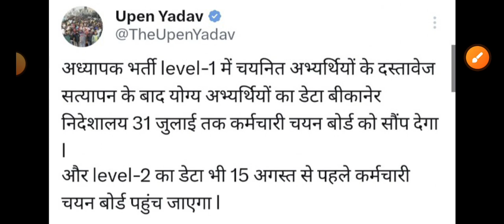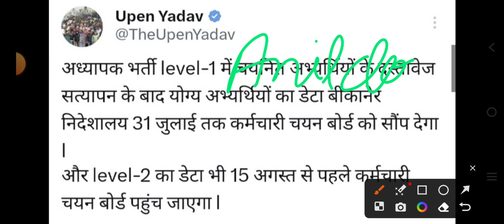अध्यापक भर्ती फाइनल कट ऑफ जारी करने की डेट घोषित।।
Cutoff Teacher Exam 2023
Reet main kitne form bhare gye,reet 2023 mukhy pariksha tithi,reet ka exam kab hoga,reet mukhy pariksha answer key kub aayegi,reet main exam cut off kya rhegi,reet 2023 main exam result,reet date postpend,reet main kitne form bhare gye,reet L 1 me kitne form bhare gye,reet L -2 me kitne form bhare gye, teacher vacancy, teacher answer key, rpsc 2nd grade pepar out,rpsc 1St gread result,